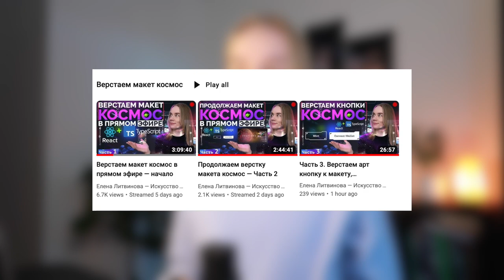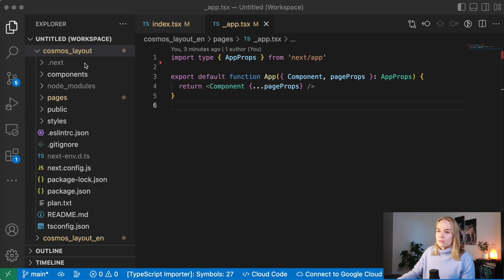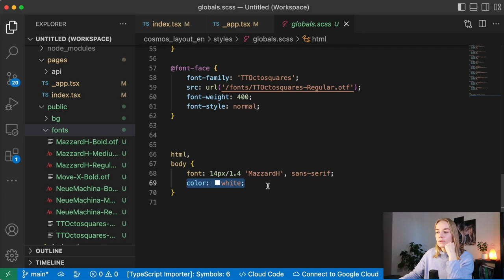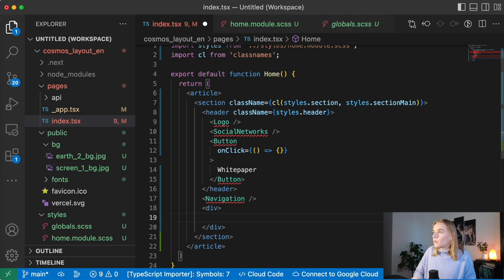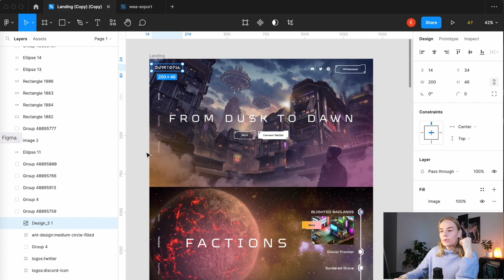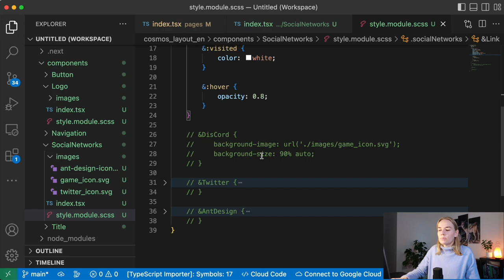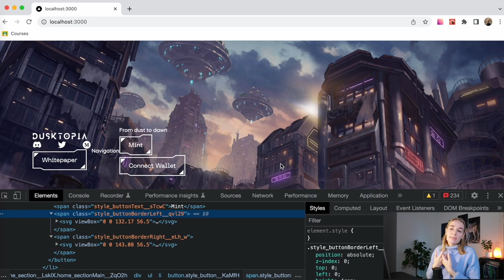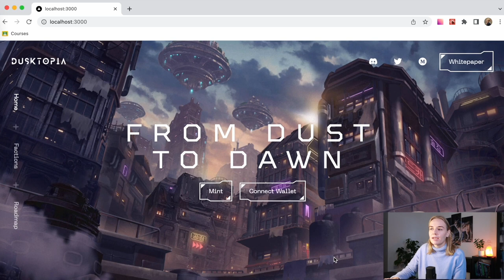🚀 Part 1. Create layout Space: React, TypeScript, NextJS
In this lesson we will start series of videos about build layout Space! 😍

00:00 Intro
04:21 Start coding :)

With love Elena Litvinova ❤️